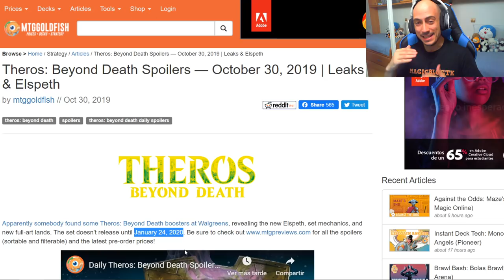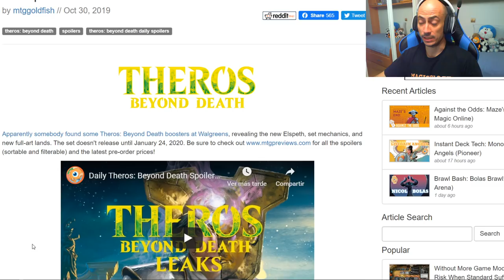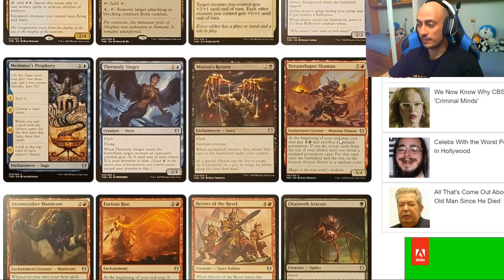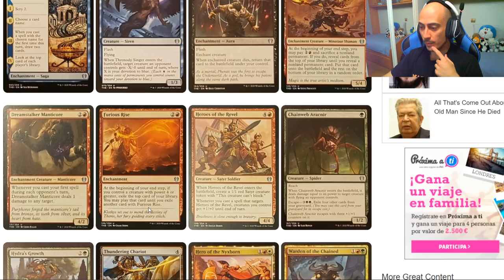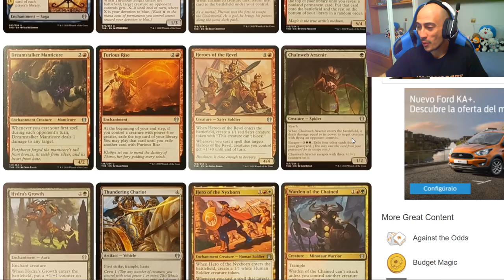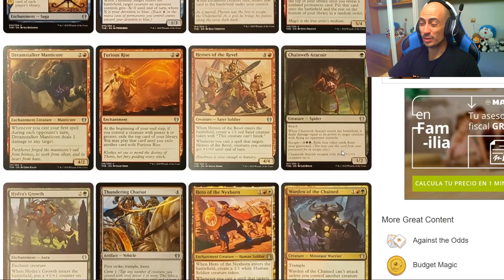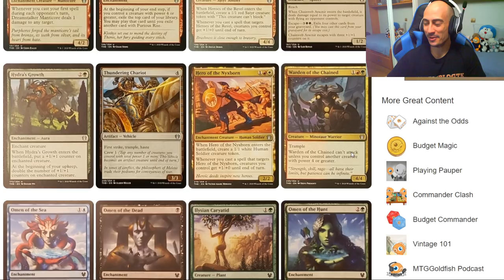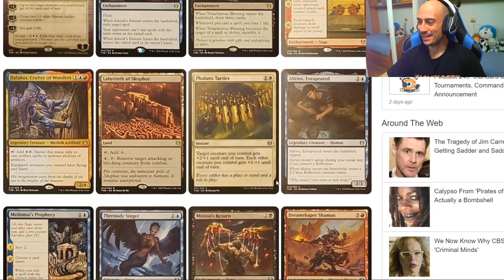Primeros spoilers de THEROS Beyond Death